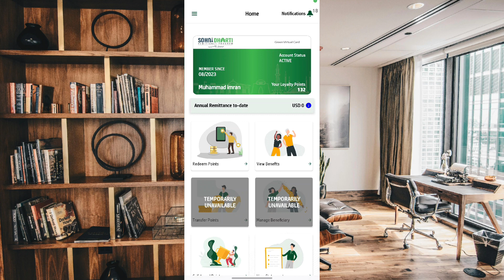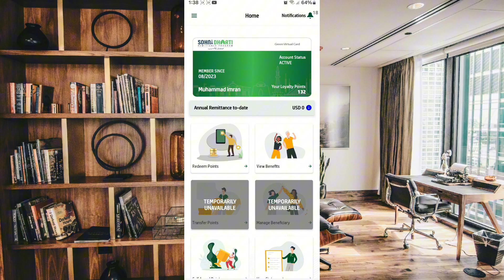New 15 😱 biggest problem in Sonhi Dharti 😱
Sohni dharti problems

Sohni dharti all new problems

Sohni dharti a to z all detail

Sohni dharti point use issu

Sohni dharti point use only verify customer

Sohni dharti how much you have point

Sohni dharti bank main baje peso par point kese lain

Sohni dharti no point add

Sohni dharti bank transaction point add

Sohni dharti point not add

Sohni dharti point not

Sohni dharti big problem solve

Sohni dharti email

Sohni dharti point kese use kre

sohni dharti registration problem 2024

sohni dharti pta texs

sohni dharti latest updates

sohni dharti new update today

sohni dharti app update 2024

sohni dharti

sohni dharti unique id

sohni dharti unlock

Saudi info

sohni dharti points transfer

sohni dharti point use limit

sohni dharti points add

sohni dharti points calculator 2024

sohni dharti points utility store